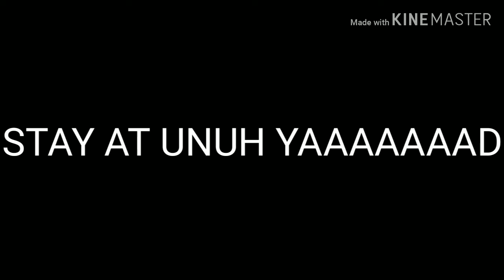HOW TO HAVE THE BEST GRANDMARKET EVER!!!!!!!!!!!!!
The best advice you need to have a great Grandmarket night